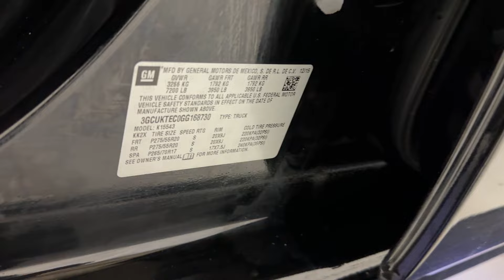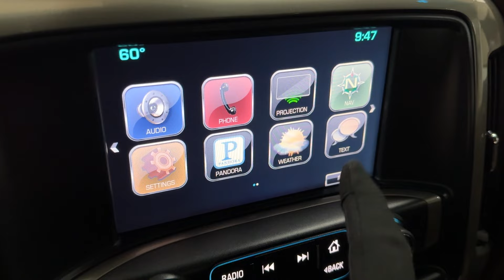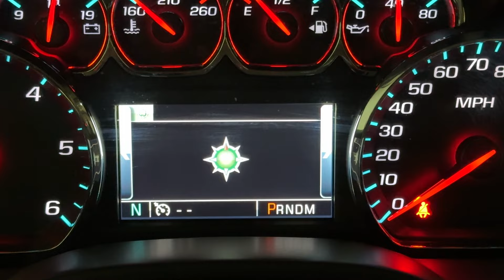2016 Chevrolet Silverado 1500 Crew Cab High Country 4X4 - Driver Alert Package - 5.3L V8 - For Sale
Have a look at this Fully Loaded, Adult Owned, Serviced, & Extra Clean 2016 Chevrolet Silverado 1500 High Country 4X4 Crew Cab Pickup Truck with Black Exterior Paint over Brown Leather Interior Upholstery. This Chevy Silverado is Equipped with a 355 Horsepower 5.3L V8 Engine Coupled with 8-Speed Automatic Transmission.

Services done by TX Auto Group Service: Vehicle Inspected, Four Brand New Tires Mounted & Balanced, Oil & Filter Changed, all fluids checked & topped off if needed.